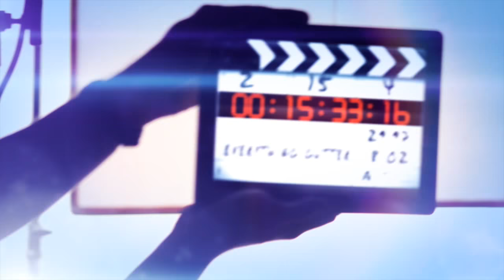Getting Water behind your gutter? Does the Gutter go under, over or behind a drip edge?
Professional products COMPLETE SHOPPING LIST BELOW:
DIY'er's(Do It Yourself)

*ladder stabilizer for safety
*5 Gallon Bucket for debris
*Hook for ladder clips to bucket
*Ladder can be picked up at your local hardware store:)
*Gutter Installation tool set
*5 inch Inside miter, gutter corner
*6 inch Inside miter, gutter corner
*5 inch Outside Miter, Gutter Corner
*6 inch Outside Miter, Gutter Corner
*End Caps, Right and Left
*Outlets 2 3/4

In this short video we will answer the question's Does the Gutter go under, over or behind a drip edge? What is the purpose of a drip edge? Learn its importance!

Are you experiencing water getting behind the gutter or not exactly sure about proper drip edge installation on a roof? Than watch this short video!

►EVERYTHING GUTTER SPECIAL!
►NEW VIDEO EVERY 1st and 15th  of the month!

►If we are not in your area:( Find a Local Gutter Installer, no personal information required. Here you will find a list of every known gutter installer